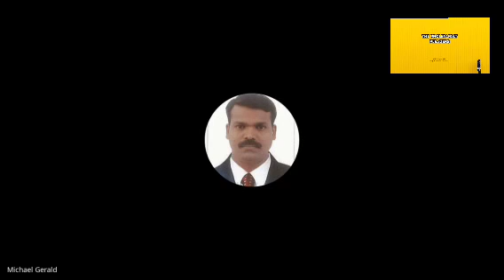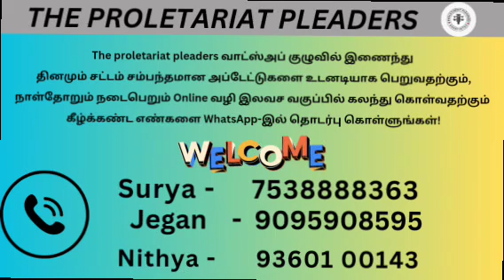Judgement writting in Criminal Cases |CJ Exam Mains | Mr.Micheal Gerald Cyril | APP JM-V Tirunelveli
The Proletariat Pleaders presents

🎯 CJ MAIN & DJ EXAM Special Session

Date: August 25 - Friday

Topic:
📚 Judgement writting in Criminal Cases✍🏻✍🏻✍🏻✍🏻

Mentor 🎙️:
Mr.Micheal Gerald Cyril
Assistant Public Prosecutor
Judicial Magistrate - V
Tirunelveli

Host:
R.Monisha.,BA.,BL.,
Advocate, Aranthangi

Further More details contact our PROLETARIAT PLEADERS members